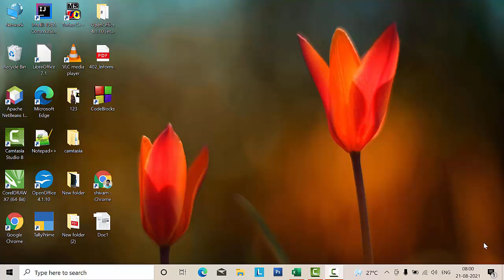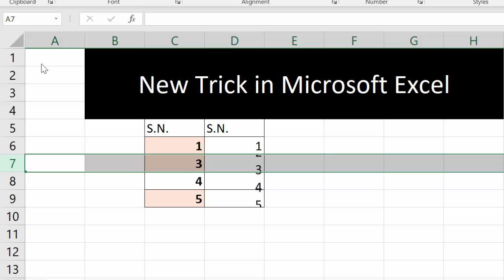Use formula for generating auto number in Microsoft Excel@COMPUTEREXCELSOLUTION